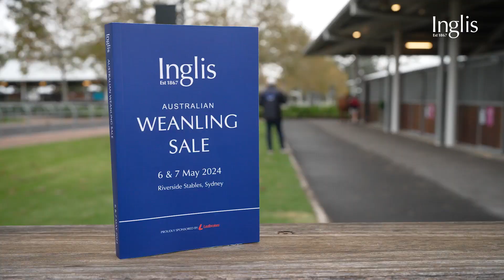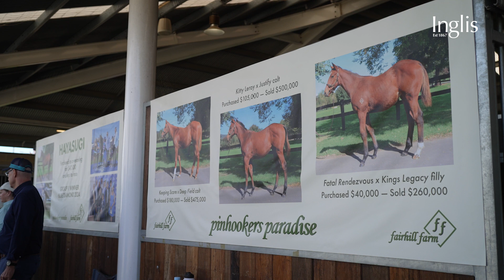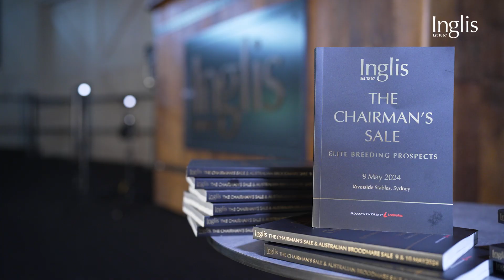Preview - 2024 Inglis Australian Weanling Sale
Jemma Cutting previews the 2024 Inglis Australian Weanling Sale.

May 6 & 7, Riverside Stables